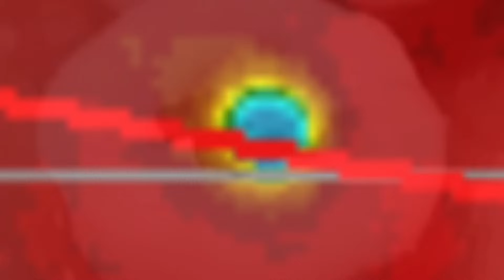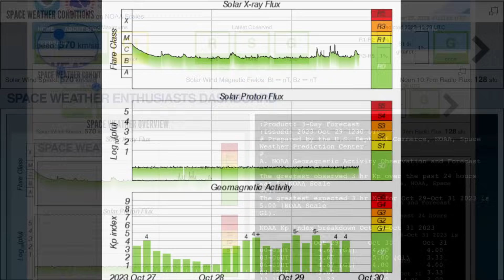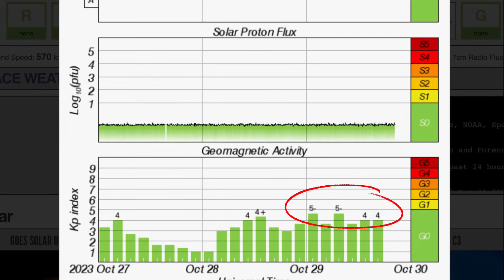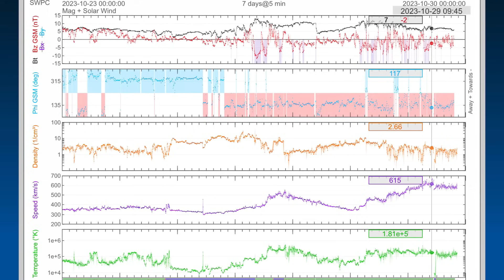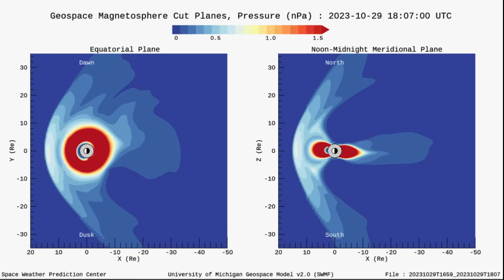SUN FIRES Multiple Solar Flares / 6.0 Earthquake Vanuatu / WILD World Weather Forecast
October 29 2023

5 Day not so normal World Weather forecast. Plus a look at spaceweather for today.